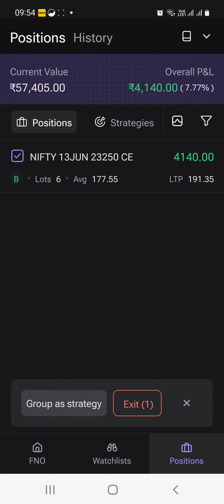live trading. profit